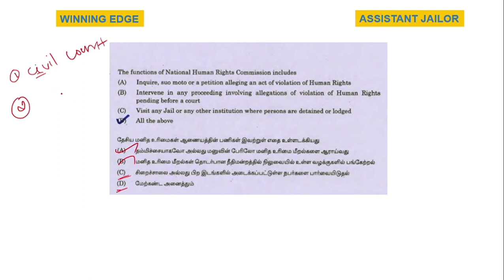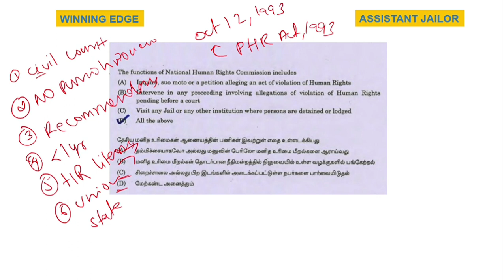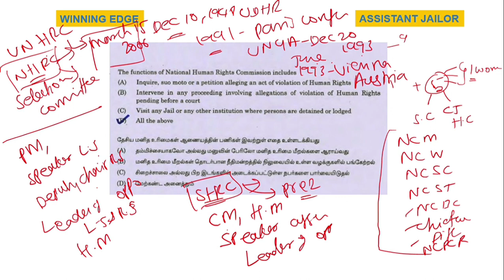Let's Discuss 12: Q & A Discussion for Asst Jailor 2023 subinspector2023 TNPSC Gr-1 TNUSRB SI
Let's Discuss 11: Polity Q & A Discussion

In this video the following topics are highlighted:
1. UNHRC
2. NHRC
3. SHRC